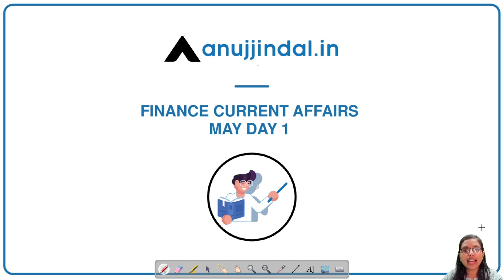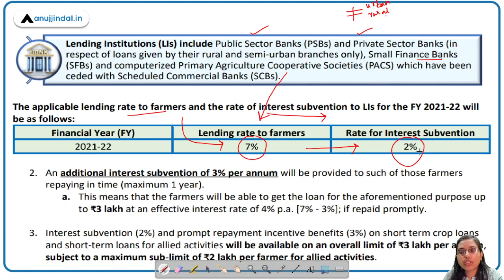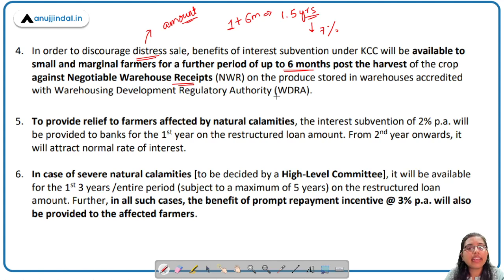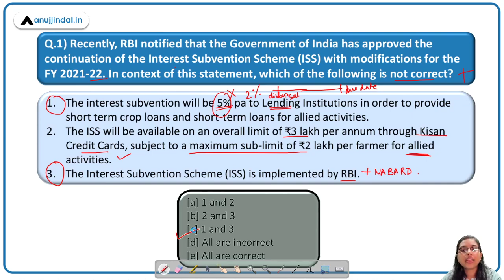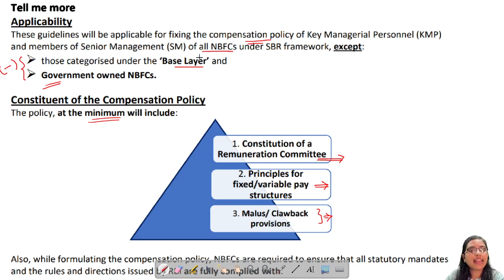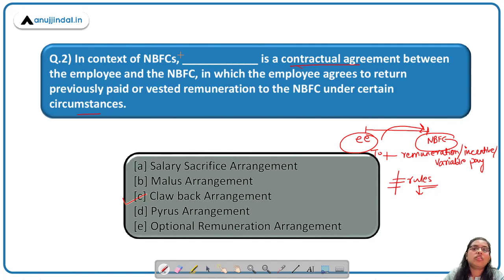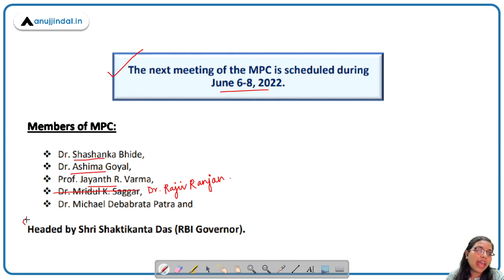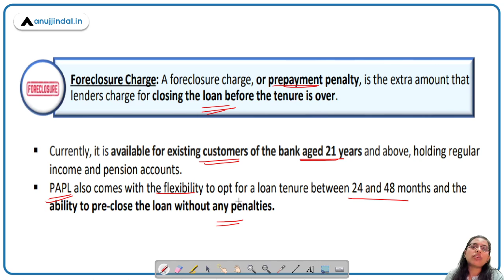RBI Grade B | RBI 24*7 Current Affairs | Int. Subvention Scheme & Clawback Arrangements | May, Day 1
Have you read the news regarding Interest Subvention Scheme or heard about the technical jargon of Clawback Arrangements in NBFC?

If not, you have landed at the right junction!

In this very session, we will discuss at length the peculiarities of the Interest Subvention Schemes, Clawback and Malus Arrangement, Nomination of Rajiv Ranjan as the ex-officio member of MPC and interesting facts regarding PAPL feature of Indian Bank – that too through MCQs 😊

So, students, fasten your seatbelts and get ready to a super enriching session on decoding Finance News through questions! This is surely going to help you in leveraging your performance in the upcoming RBI exam..

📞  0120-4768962